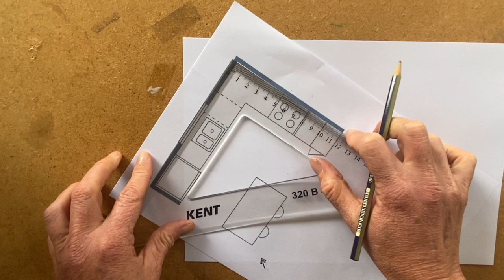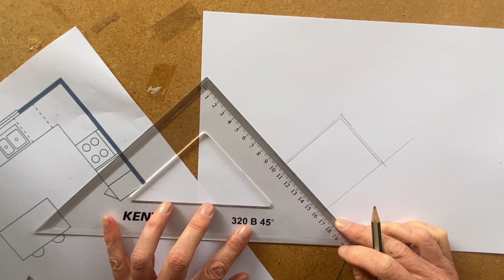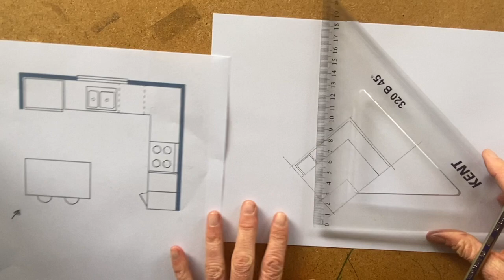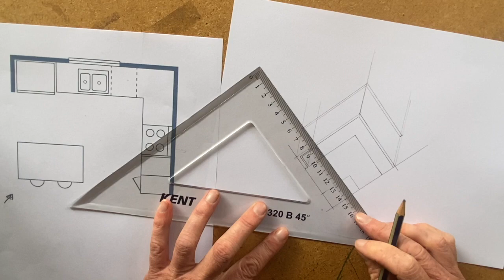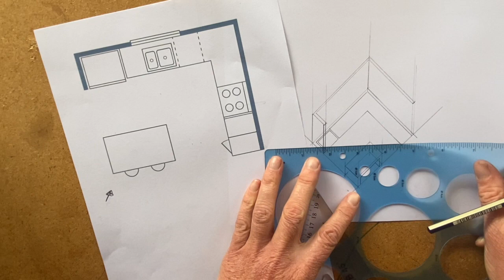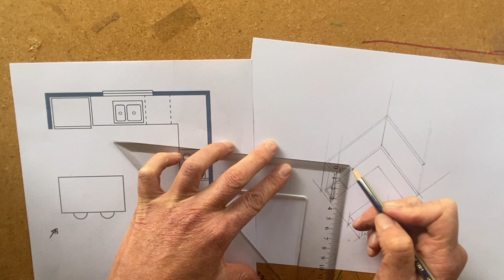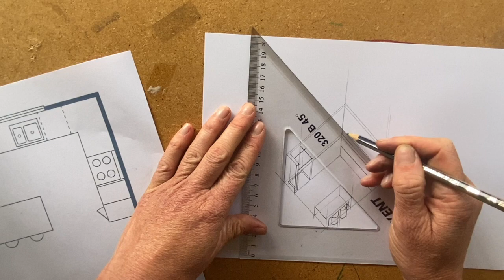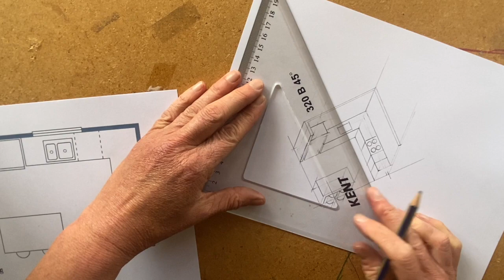FLOORPLAN TO PLANOMETRICp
How to draw in planometric from a floor plan. Unit 4 VCD exam.